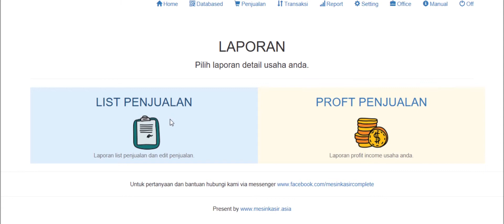14 list penjualan software mesin kasir online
14 list penjualan software mesin kasir online
boosterpos boost bisnis anda dapat diakses via hanphone tablet laptop dan pc.
cara penggunaan mesin kasir online system boosterpos.
free software untuk setiap pemesanan dengan mesin kasir package kami.
informasi mesin kasir system
Marketing Staff